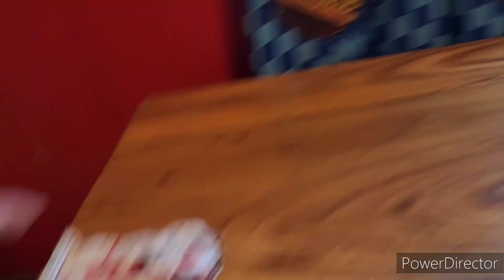Mater Go To School